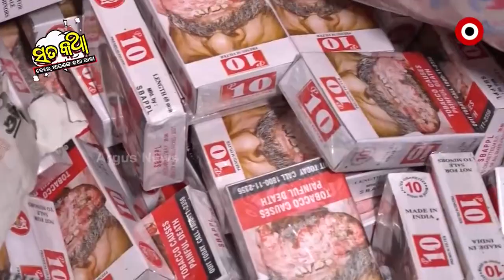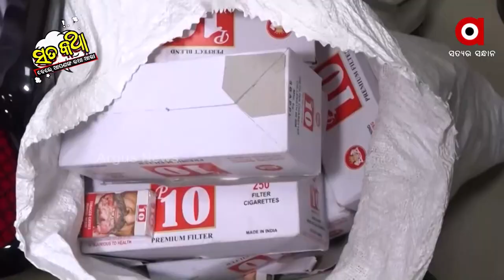Sata Katha || ଖୋଳ ସିଗାରେଟ୍‌ର, ମାଲ ଗଞ୍ଜେଇ